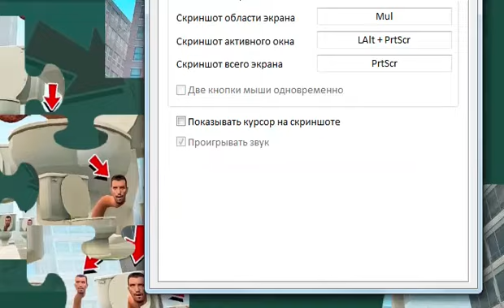Skibidi toilet puzzle